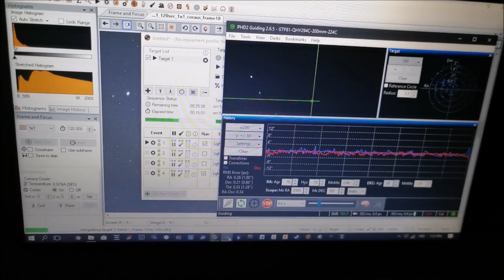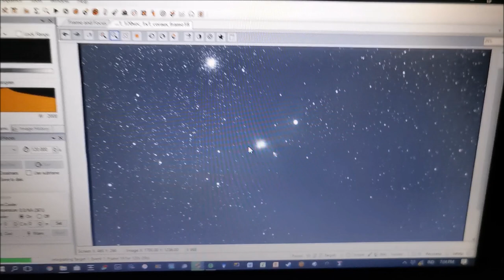Foto Galaksi dan Nebula di Taman Nasional Bali Barat (Part 2)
Pada video ini saya akan berbagi hasil astrofotografi di Taman Nasional Bali Barat. Video ini merupakan bagian kedua dari dua video yang akan menunjukkan hasil foto pada lokasi tersebut.

BIG thanks to Sumberkima Hill Retreat